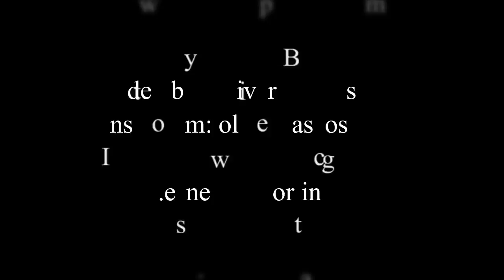Lebanon National Champion Hasan Fakhreddine Ready To Turn Pro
In this video we interview Hasan Fakhreddine.